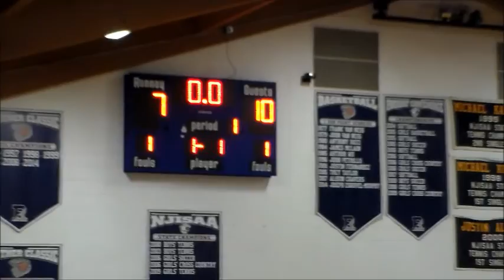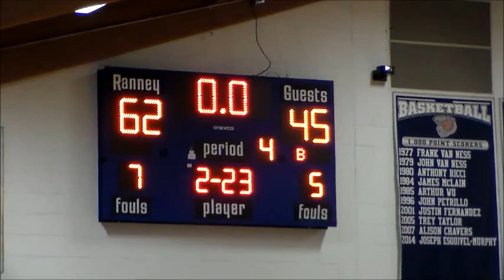SC Boys Basketball 16-17: Ranney-62 vs. Keansburg-45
1/26/17
At The Ranney School